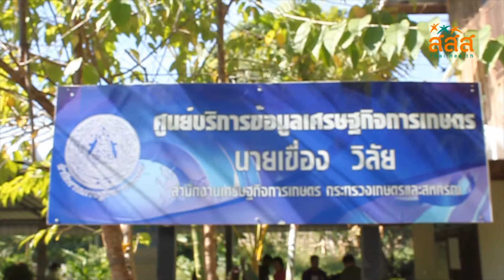ลุงเขื่อง นักปราชญ์แห่งท้องทุ่ง บ้านเมืองปอน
ผลงานของ นักสื่อสารชุมชนท้องถิ่นน่าอยู่ รุ่นที่ 3 ระหว่างวันที่ 17-20 พ.ย. 2558 ณ ห้องประชุม องค์การบริหารส่วนตำบลเมืองปอน อำเภอขุนยวม จังหวัดแม่ฮ่องสอน Tel.